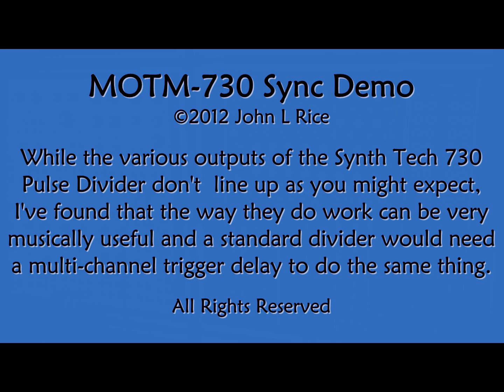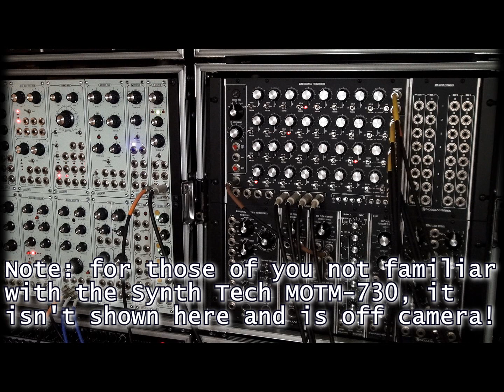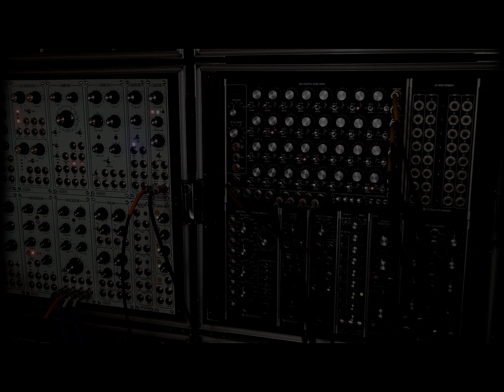MOTM-730 Sync Demo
See the following page for a picture and description of the MOTM-730 Pulse Divider:

See the following page for a chart as to how the 730's different outputs are aligned with the input clock: